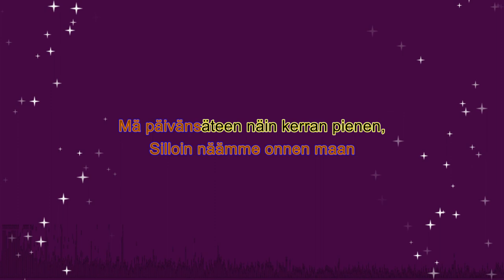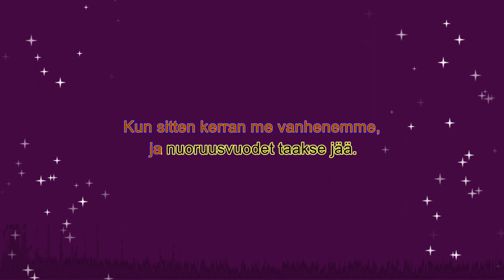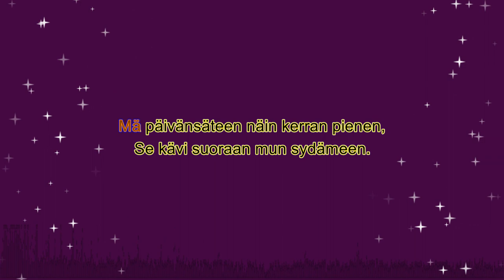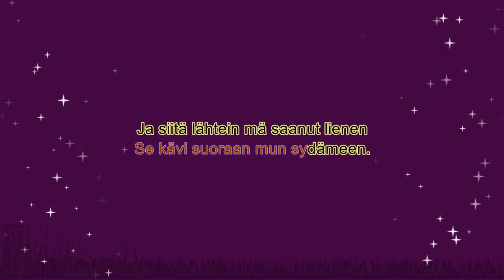Mä päivän säteen